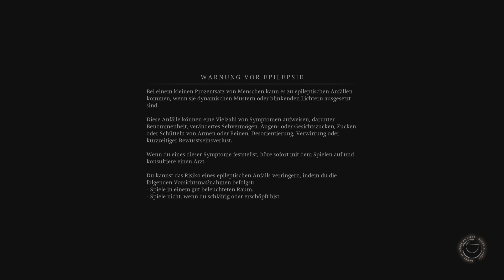Banishers: Ghosts of New Eden - Part 19: Die Hexe